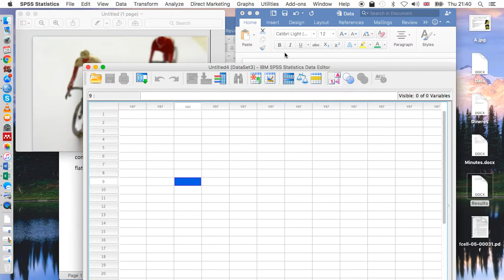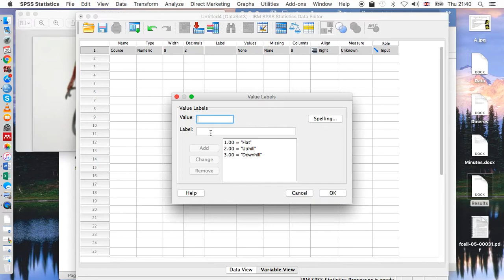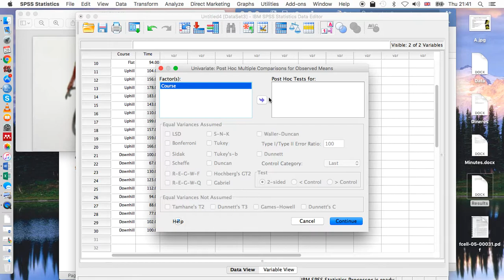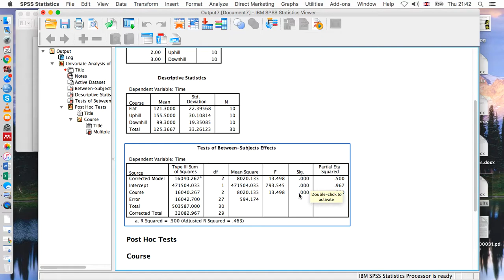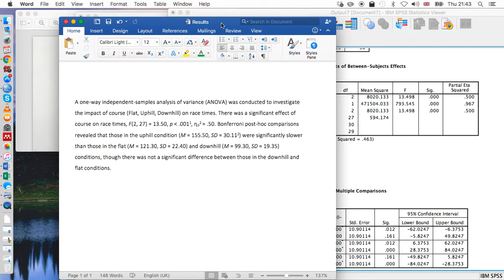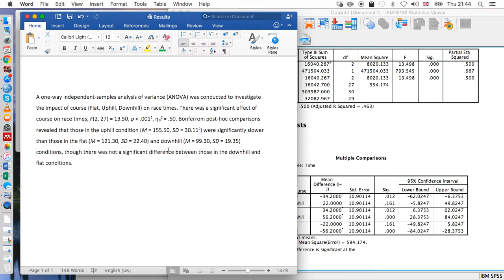Independent one-way ANOVA on SPSS, with an example of how to report in APA style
Learn how to complete an independent samples one-way ANOVA on SPSS and report the results in APA style.